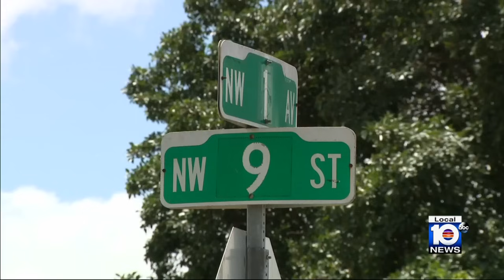OfferUp meeting crime results in 4 arrests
Two adults and two teenagers face charges after an OfferUp meeting on Tuesday in Homestead left a teen injured during a shooting.